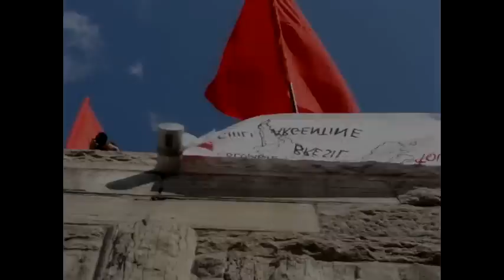International Student Movement 2012 - GLOBAL EDUCATION STRIKE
This video was made by Morrow - a fellow activist in Montreal.